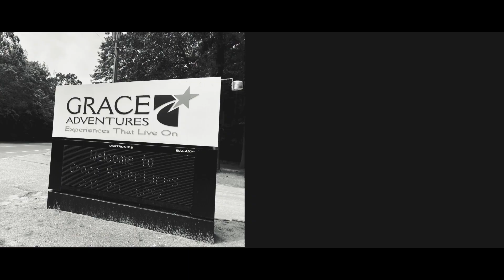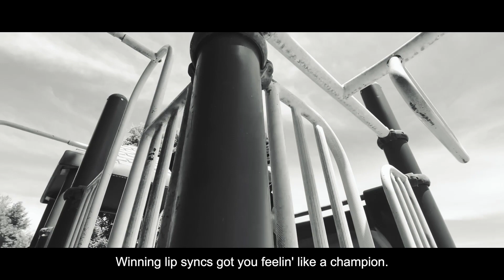Eagle Church Zionsville - Ignite 2024 - Ignite State of Mind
Eagle Students - Ignite 2024
2024 Theme: Reflect